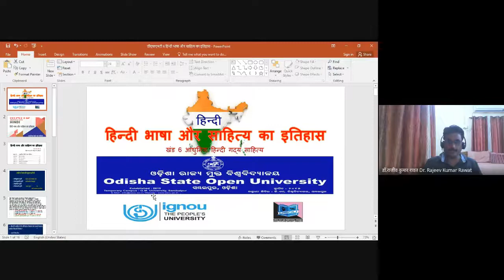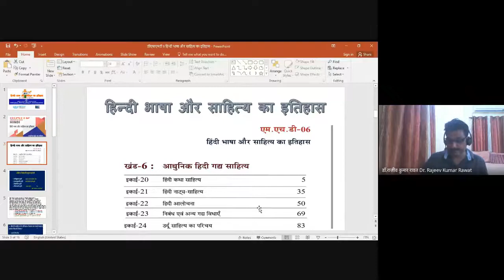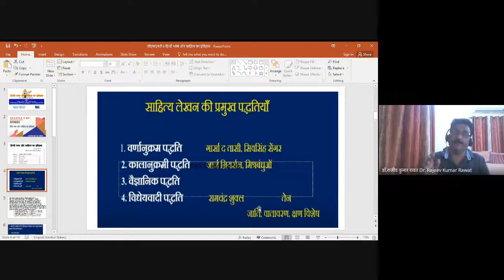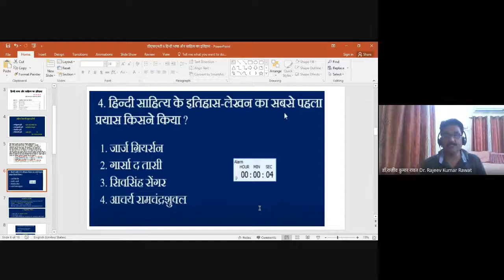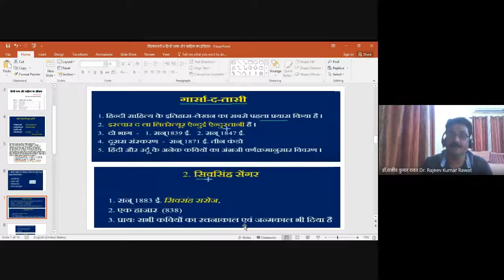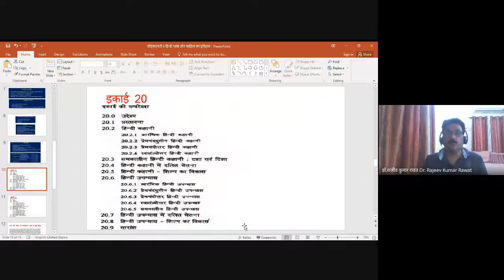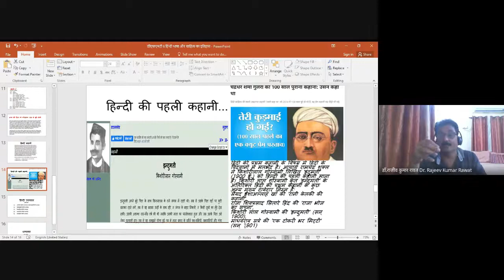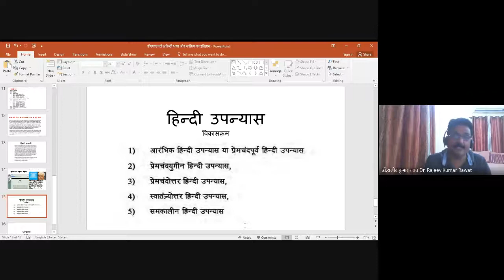Aadhunik Hindi Gadya Sahitya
PROGRAMME: DFHT – 2ND SEM
COURSE: MHD 06, Block – 6

RESOURCE PERSON: Dr. Rajeev Rawat
Senior Manager Official Language (Hindi) IIT Kharagpur, W.B